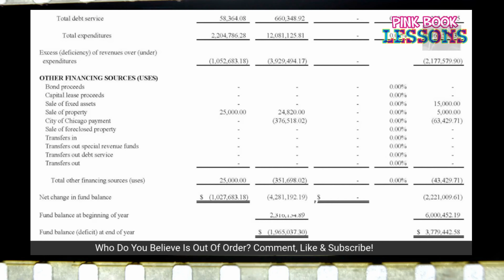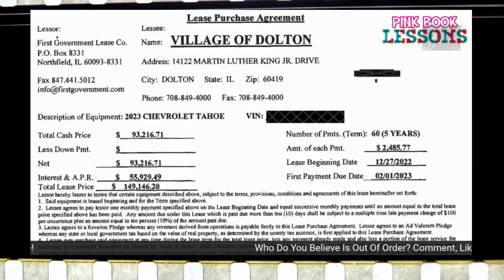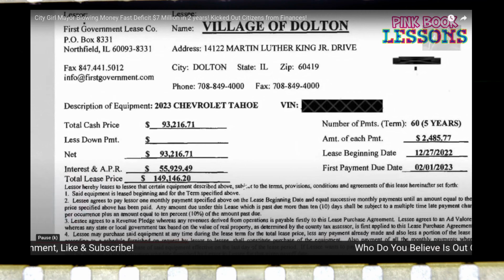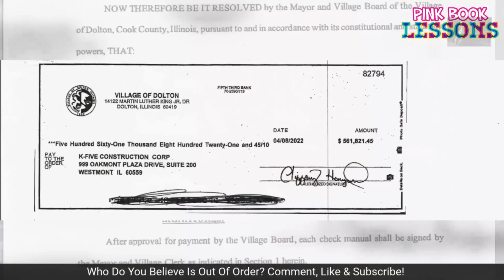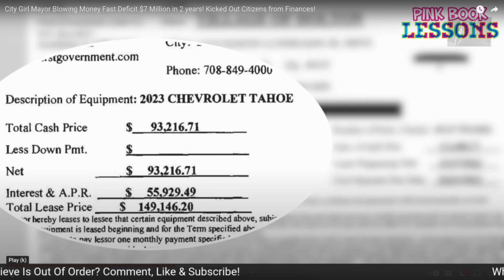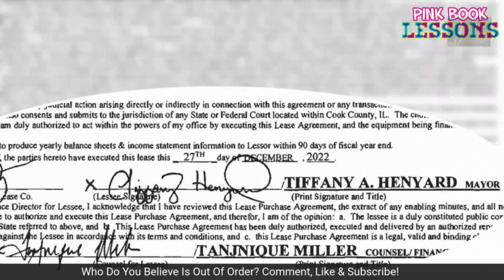Part 1: Exploring Concerns: Dalton Mayor Tiffany Henyard's Actions Under Scrutiny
Dolton City Girl Mayor

The mayor of a small city, entrusted with taxpayer funds, is under scrutiny for alleged misuse. Reports suggest a pattern of extravagant spending, utilizing public money for opulent trips, lavish dinners, and acquiring vehicles. This behavior raises concerns about fiscal responsibility, accountability, and ethical governance. Such actions could erode public trust and divert resources away from essential community needs. Citizens rightfully expect their tax dollars to be invested judiciously for the betterment of the community, making transparency and ethical conduct crucial in maintaining the public's confidence in local leadership. Addressing these concerns is essential for upholding civic integrity.